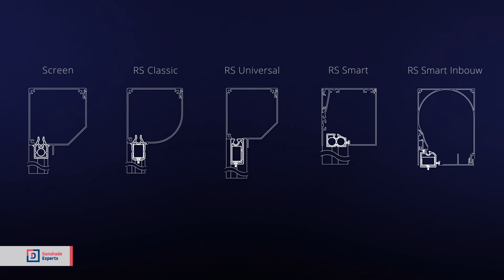Sunshade Experts screens 2021